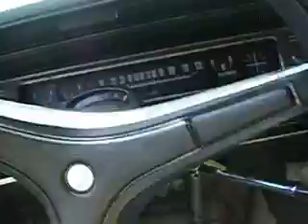1973 plymouth satellite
the dukes style of drivin-the field car getaway-hammer down -difficult steering,shifting,holding camera.need a co-pilot for next camera run.2008.